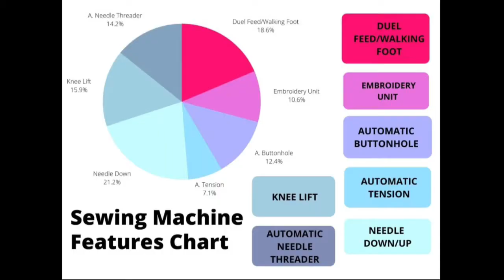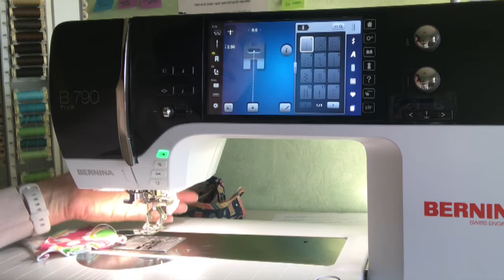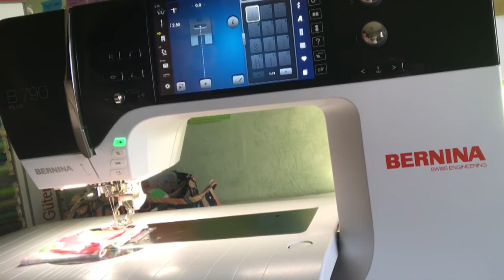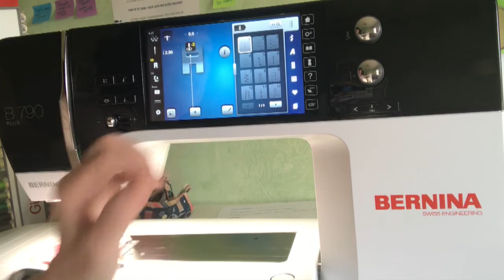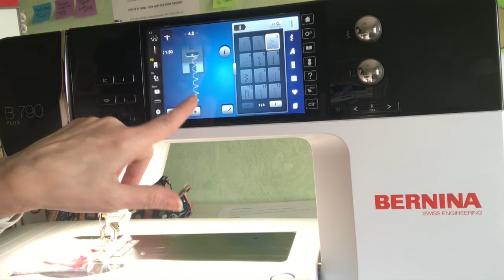Upgrading a Sewing Machine: How to Find the Best Machine for You!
As sewists our Sewing Machine is our most important tool. This video will discuss what you should consider before purchasing a machine and what features you don't want to be without even if purchasing the top of the line machine isn't in the budget.

You see a more detailed view of the pie chart and a discussion of the features mentioned